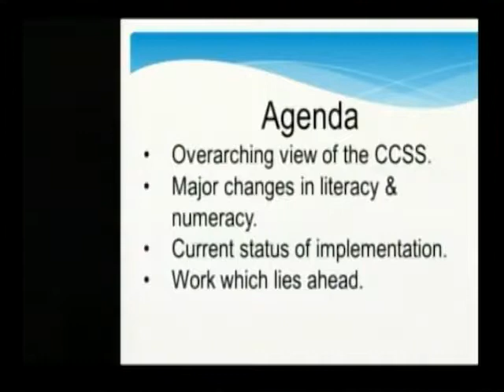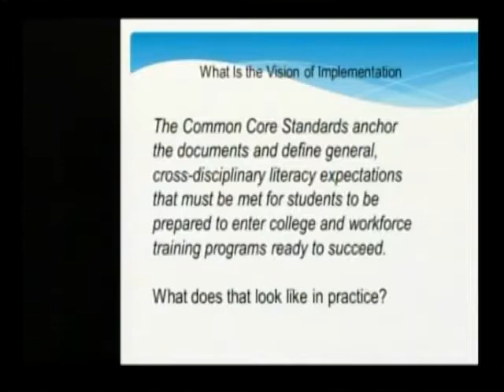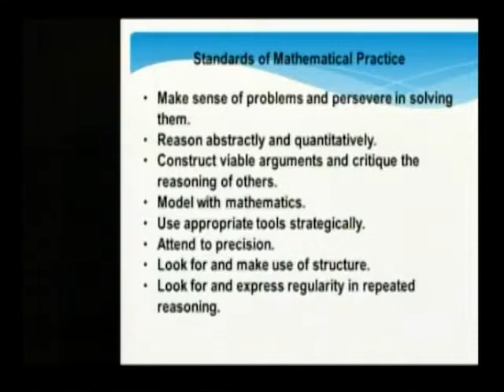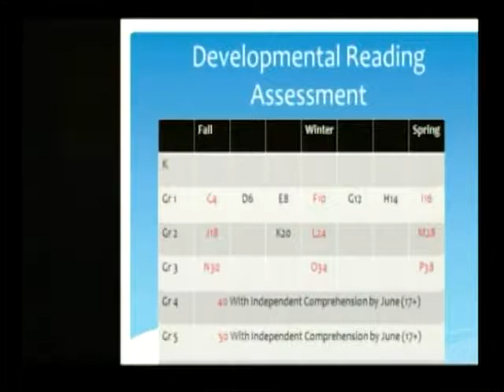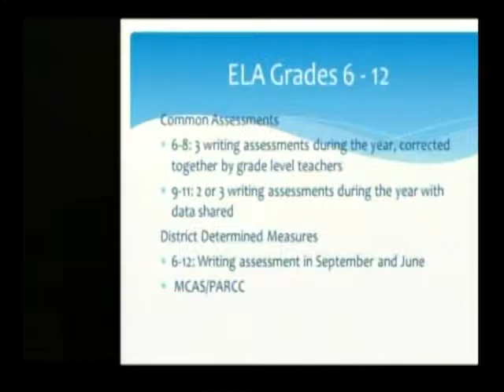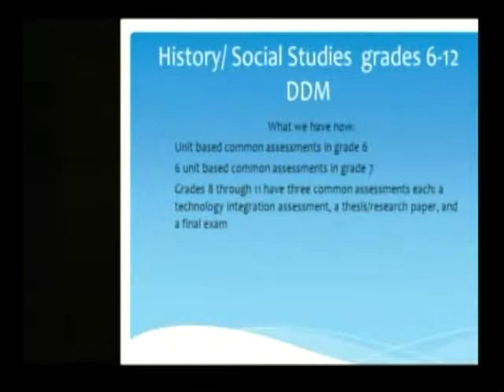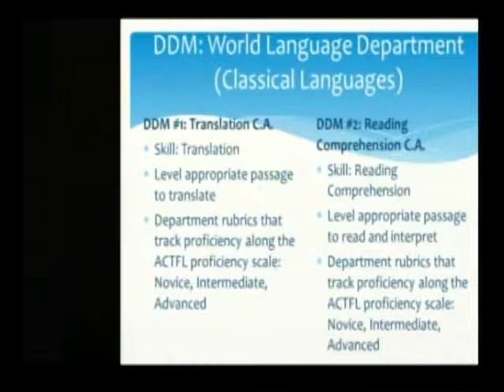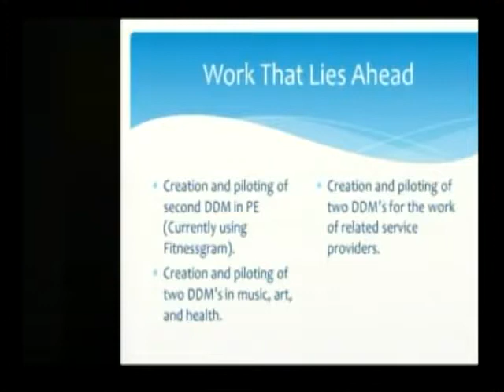School Committee Meeting - June 13, 2013